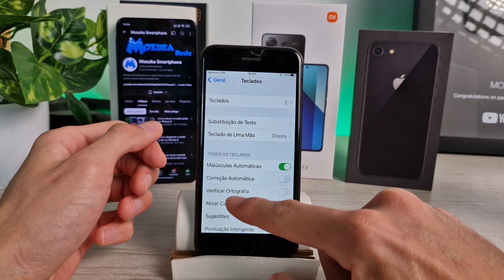Como ativar a opção para verificar ortografia no teclado no iPhone 8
Neste vídeo vou te ensinar como ativar a opção para verificar ortografia no teclado no iPhone 8